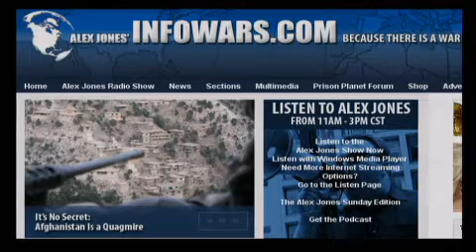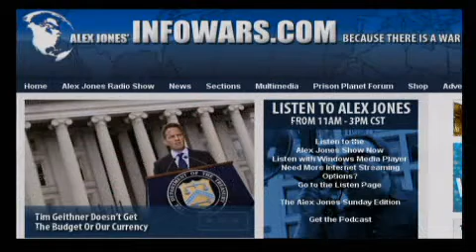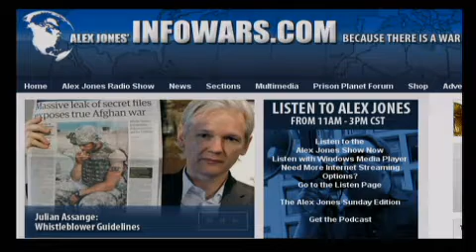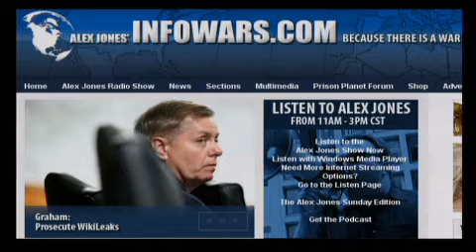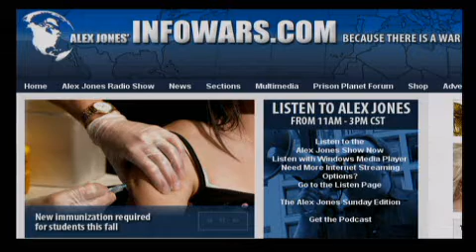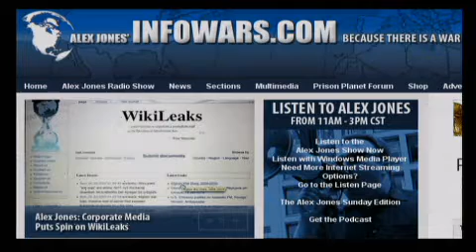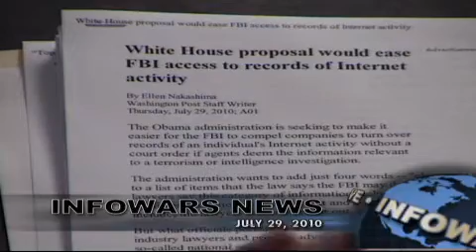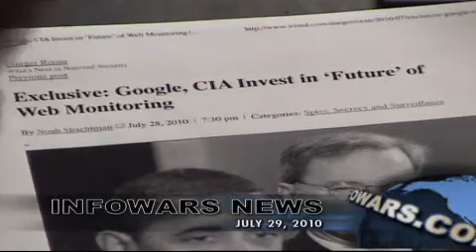The Alex Jones Show L I V E - July 29th 2010 - Part 1 of 12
Alex welcomes back to the show Birgitta Jónsdóttir, a member of the Icelandic parliament and poet, writer, artist, editor, publisher, activist and internet pioneer. She is an active volunteer for Wikileaks. Alex also talks with Phil Berg, an activist attorney who brought a RICO lawsuit charging president George W. Bush and 154 others with complicity in the 9/11 attacks and filed a complaint in federal district court in 2008 alleging that Obama was born in Mombasa, Kenya, and thus not legally qualified to serve as president. Alex welcomes back to the show Ray McGovern, a retired CIA officer turned political activist. McGovern presented morning intelligence briefings at the White House for a number of presidents. Alex also covers the news and takes your calls.